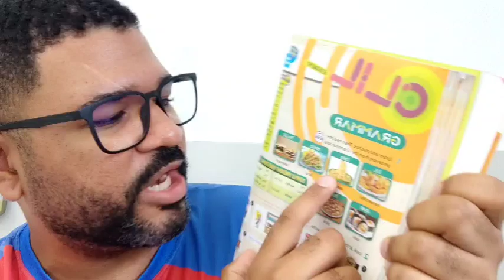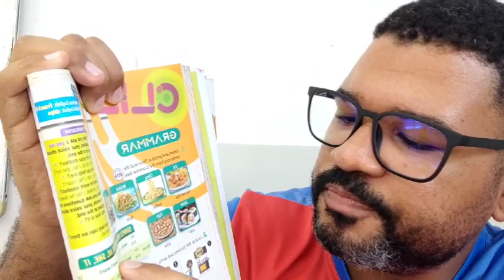6° Ano Conversation SEX 03 12 Prof Gustavo